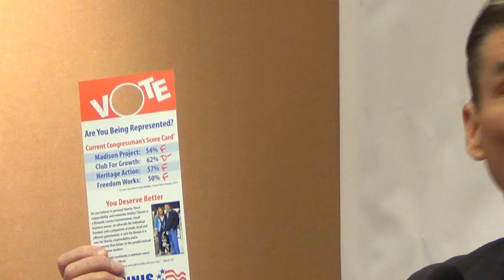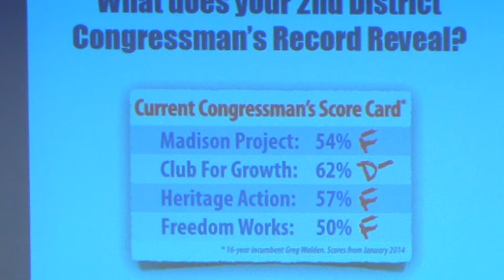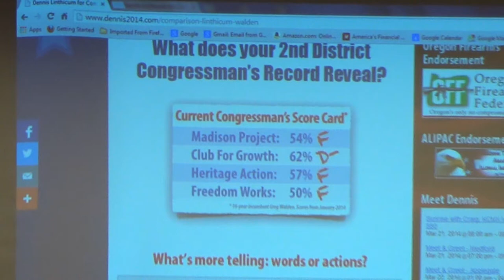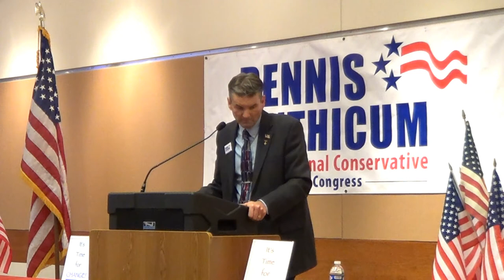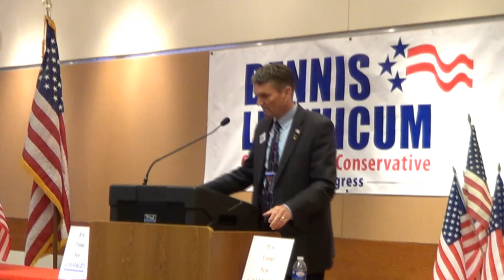Oregon Republican Dennis Linthicum = Constitutional Conservative Challenger from CD2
Dennis gave a fantastic talk while answering questions from voters in Jackson County!